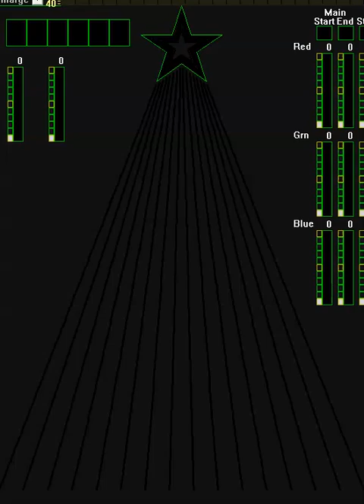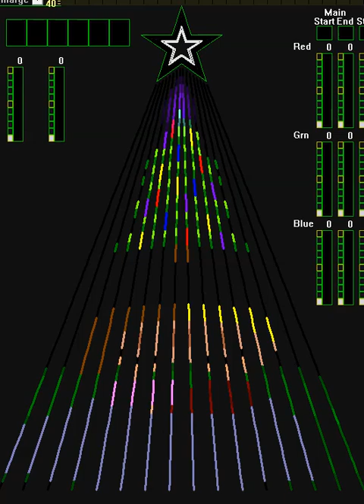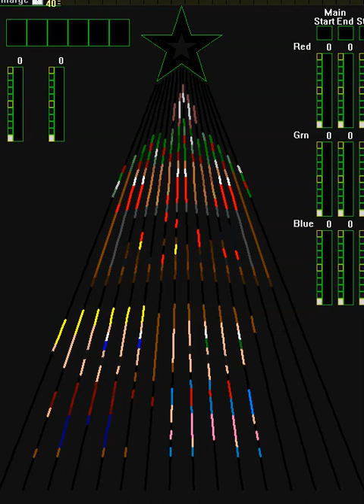16 CCR Katy Perry A Cozy Little Christmas